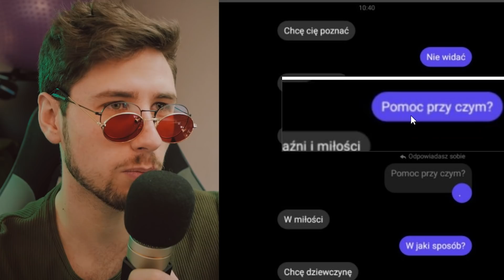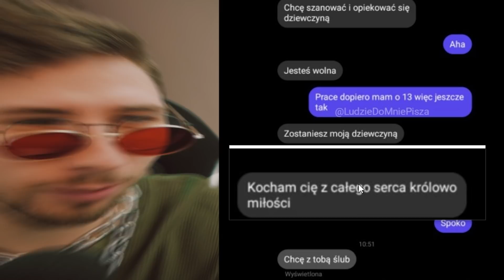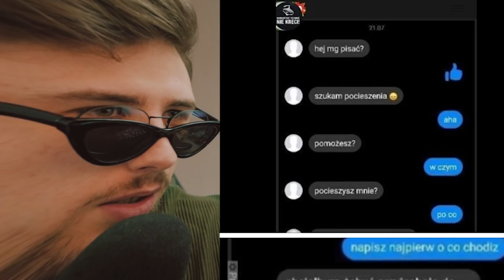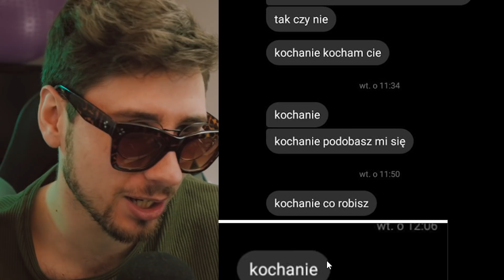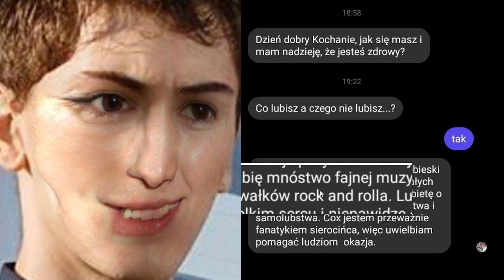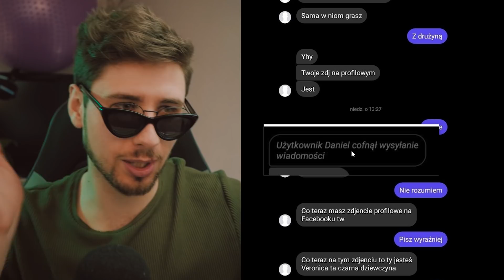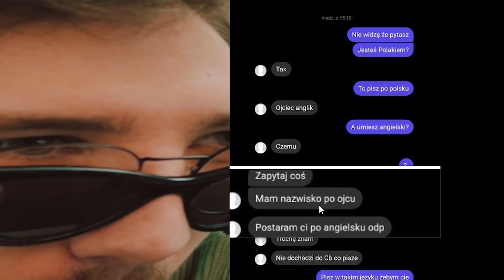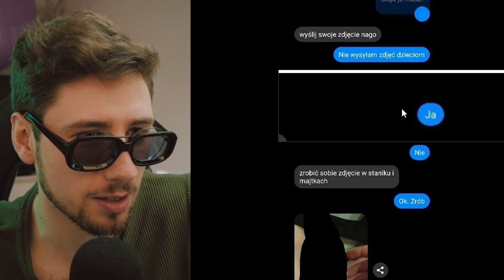LUDZIE PISZĄ NAPRAWDĘ DZIWNE RZECZY ★2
ty wiesz co